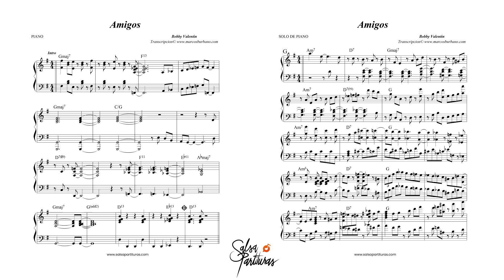AMIGOS (BOBBY VALENTIN) Sheet Music for Orchestra (SALSA PARTITURAS)